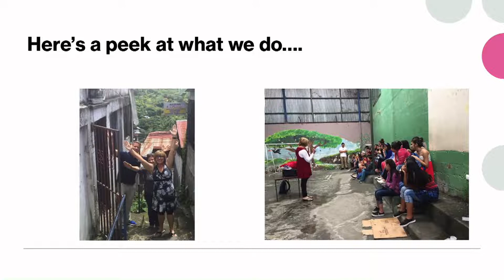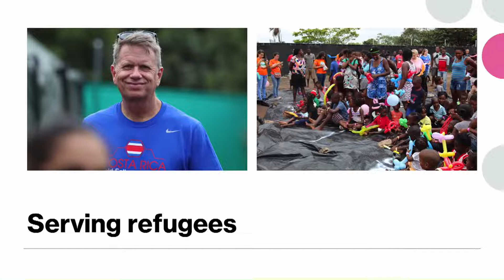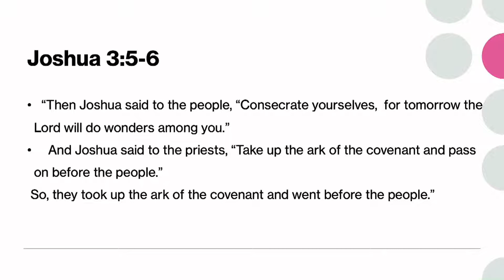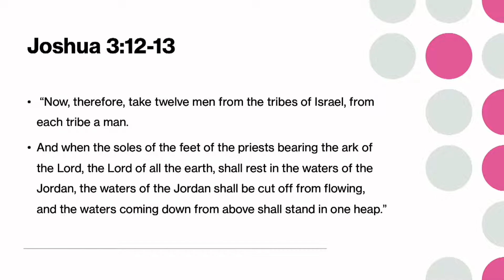Obedience Brings Freedom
TITLE:   Obedience Brings Freedom
SPEAKER:  Jay and Nancy Dickerson

TEXT: Acts 1:8; Luke 24:47-49; Acts 1:4-5; Acts 2:1-4, 14-21, 36-40; Romans 10:14-15; Isaiah 52:7-10; Psalm 22:29-31;
OUTLINE:
1.  Wait for the promise
2.  How beautiful are the feet of those who bring good news
3.  God has done it! It is finished!

If you would like to donate to help continue the ministries at First Assembly, please